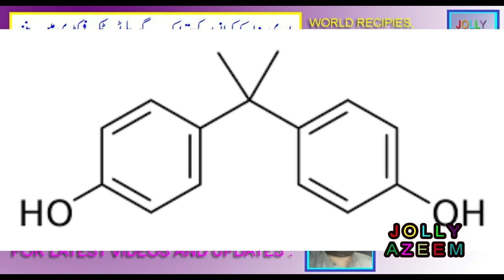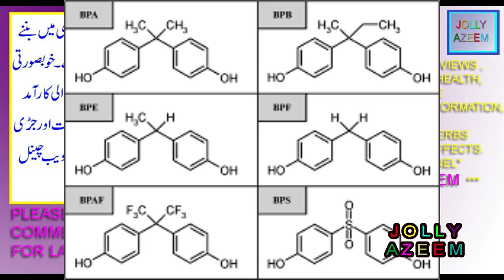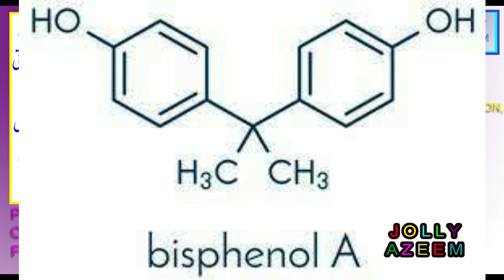bisphenol A ( BPA ) kay istimalat fawaid aor nuqsanat | bisphenol uses benefits and sideeffects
friends this video is contained on daily uses and health benefits and sideeffects of organic chemical compound bisphenol A ( BPA ) .

dosto is video mai main ne aap logon ko khatarnak chemical compound bisphenol ( BPA ) kay istimalat fawaid aor nuqsanat btaye hain.
uric acid kay istimal fawaid aor nuqsan | uric acid uses benefits and sideeffects by jolly azeem |
carbon mono oxide kay istimal fawaid aor nuqsan|co gas uses benefits and sideeffects by jolly azeem|
shoray kay tezab kay fawaid aor nuqsanat | nitric acid HNO3 uses and sideeffects by jolly azeem |
bisphenol a toxicity,
bisphenol a in clothing,
bisphenol b,
bisphenol pronunciation,
Bisphenol uses in food industry,
bisphenol a is cause food posioning,
bpa,
is bisphenol bpa dangerous,
bisphenol pronunciation,
bisphenol bpa side effects,
bisphenol a,
bpa products to avoid,
disadvantages of bpa,
bisphenol a uses,
sources of bisphenol a,
how to reduce bpa,
bpa leaching,
bpa side effects in elders,
bpa effects on males health,
bisphenol a,
is bpa dangerous,
how to avoid bpa,
where is bpa found,